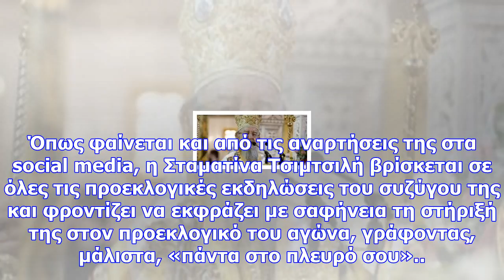Η σταματίνα τσιμτσιλή «ψηφίζει δαγκωτό» σοφό στις εκλογές του δσα (photos)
Με τέτοια επικεφαλής της προεκλογικής του εκστρατείας για την προεδρία του ΔΣΑ, ο γνωστός δικηγόρος ...